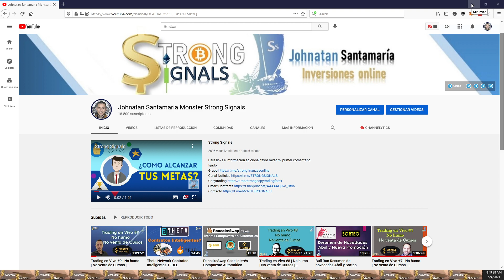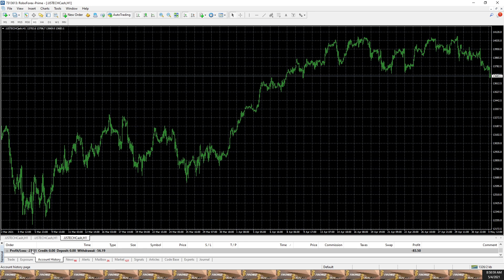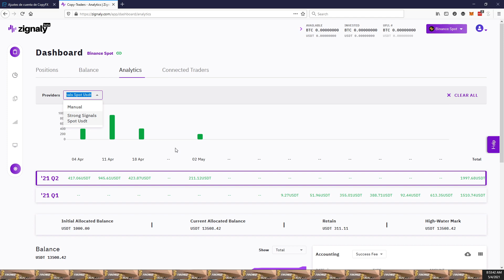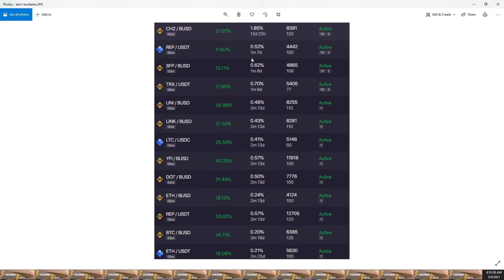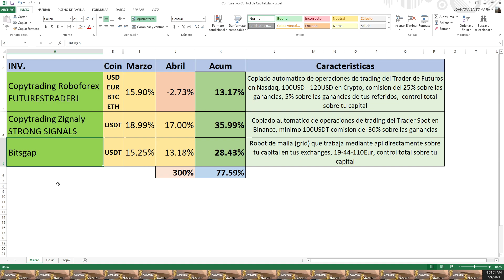Resultados Plataformas donde Controlas tu capital Abril